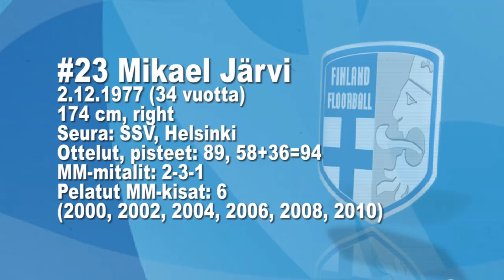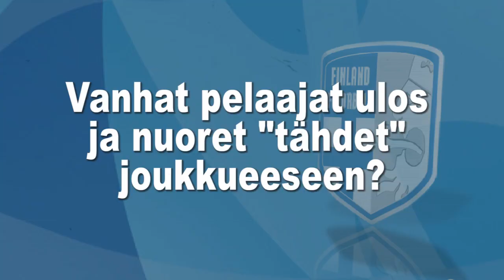Mikael Järvi toipui kisakuntoon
Sitkeät vatsaoireet ehtivät nousta kysymysmerkiksi Mikael Järven valinnalle MM-joukkueeseen, mutta maajoukkueenkulmakivi toipui ajoissa kisaiskuun. Näin Mikke Järvi itse kertoo tuntemuksistaan MM-turnauksen alla.